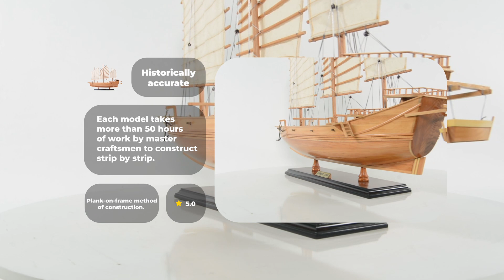The Chinese Junk by Old Modern Handicrafts| One of the most powerful ships of the ancient world.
L: 27 - W : 7 - H: 24.5 Inches
A junk is a boat used in China. Junks usually have around two or three sails but sometimes have four. Each mast is made of bamboo. Bamboo is used because it is so strong that you don’t need very many ropes. Very large junks (about 150 meters or 492 feet long) are usually used for worldwide trips. An average sized junk usually carries food from city to city. The first Chinese junks were built in the Song dynasty between 960-1270. Later, in 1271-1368 a Mongol emperor built the first Chinese imperial treasure fleets. These junks sailed to Sumatra, Ceylon, and southern India. The famous explorer, Marco Polo journeyed to the Mongol court and described seeing four-masted junks that had sixty cabins for merchants and crews of up to 300. About six centuries ago, the Chinese built huge armadas of junks that sailed to Ceylon, Arabia, and East Africa. The fleet had huge nine-masted junks that were over 400 feet long and 150 feet wide or 122 meters long and 46 meters wide. There were 27,000 crew members and soldiers in the armada! These junks were escorted by water tankers, supply ships, ships for cavalry horses, and patrol boats.
One of the most powerful ships of the ancient world, the Chinese junk ship is iconic for its bamboo-slatted sails and sophisticated design. This handmade model ship is a historically accurate replica of the classical Chinese sailing vessel used for commerce, military combat, piracy, and pleasure boating.

Crafted through the traditional plank-on-frame method of construction, this 27-inch model is made from quality, warm-hued exotic woods like mahogany and teak. Each model takes more than 50 hours of work by master craftsmen to construct strip by strip.

Fine details include main and mizzen masts, battened sails made from hand-stitched fabric, brass cannons and anchors, miniature lifeboats, covered hatches, and multi-level wooden deck. Model comes with a sturdy wooden stand and metal nameplate.